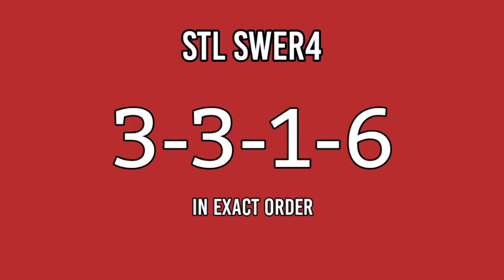STL MINDANAO 8pm Result Today February 4, 2022 PARES SWER2 SWER3 SWER4 evening result 3rd draw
Today is February 4, 2022 Friday